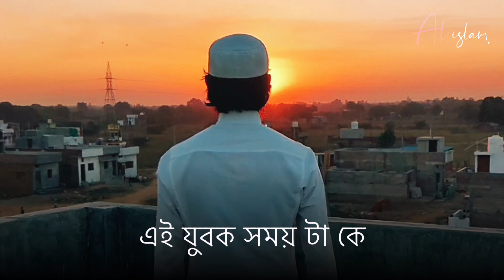Status video for Jumma Mubarak| Mizanur Rahman Azhati whatsapp status|AL ISLAM STATUS VIDEO 2021.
Best Islamic status Video | Mizanur rahman azhari whatsapp status video | AL ISLAM WHATSAPP STATUS VIDEO 2021.

AL_ISLAM Mizanur_rahman_azhari_emotional_whatsApp_Facebook _Status_video_2021

ew Islamic status 2021 short video Mizanur Rahman Azhari Emotional status video New Islamic video New Islamic waz New WhatsApp status video 2021.